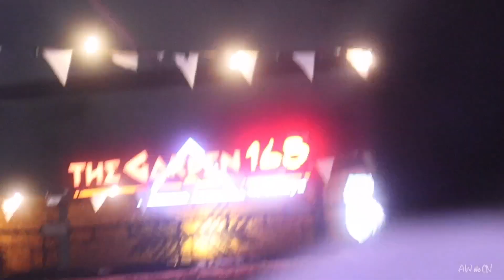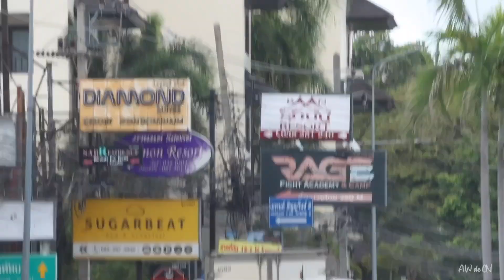Montage - 48 Days in Thailand and Vietnam 296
BGM
Yuku-Ukuduba